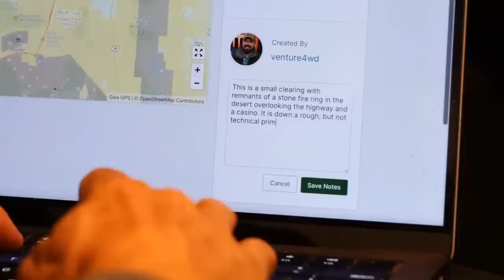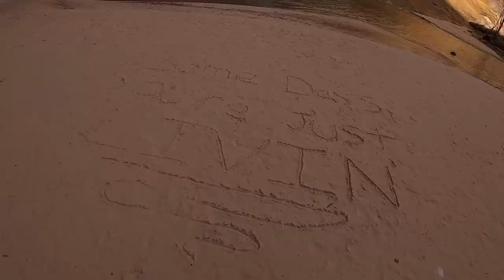V20E4: Revel Adventure to the Landy - Part 3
The journey continues into snow-covered Utah. This week, I take the Winnebago Revel into the backcountry of southern Utah, near Escalante, and enjoy a dispersed campsite perched on a cliff overlooking the alluring moonscape of Grand Staircase. Snow and cold temperatures stymy my mobility. I set off on a hike to visit a spectacular waterfall, followed by a spaghetti dinner at an idyllic campsite in a grove of junipers. At the end of the episode, I am reunited with my 1991 Land Rover Defender 110.

00:00 - V20E4: Revel Adventure to the Landy - Part 3
00:28 - Utah
01:37 - Managing Risk
02:10 - Limiting Impact
02:51 - Bagel Bites & GAIA GPS
03:33 - Morning Departure
04:25 - Waterfall Hike
07:19 - Stunning Waterfall
08:23 - Trail Report
09:09 - The Snowy Plains
10:25 - Juniper Camp
10:54 - Spaghetti Dinner
11:53 - The Final Leg
13:16 - Favorite Part of Utah
13:52 - Reunited with the Landy

AMAZON SHOP